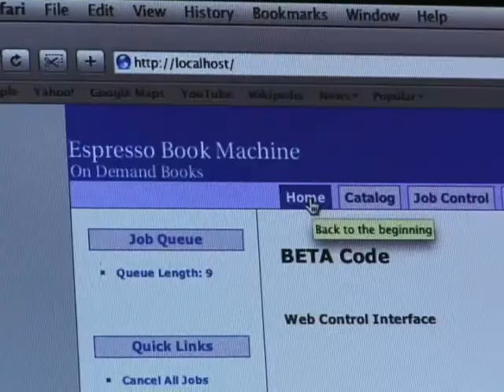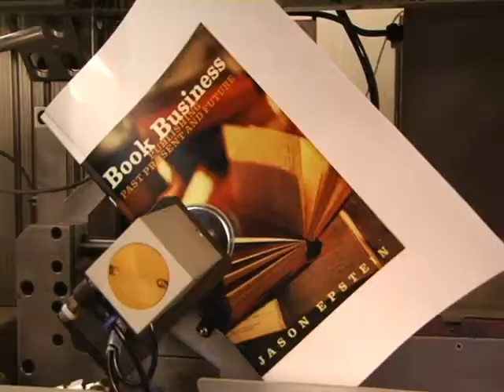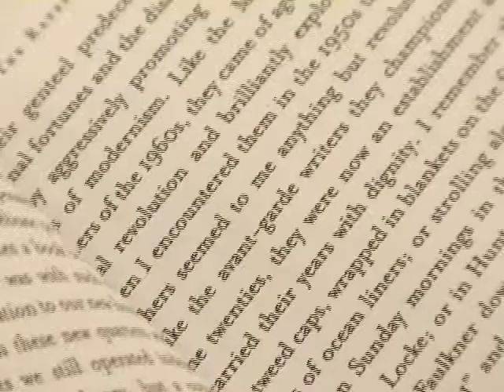The EBM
The Espresso Book Machine.